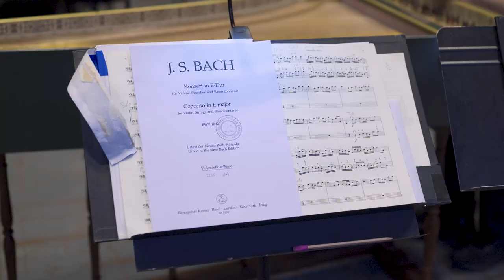Bach's Universe | Rehearsal Trailer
Bach's Universe opens in Melbourne on 27 October, and Sydney on 2 November.

A performance of JS Bach’s music is a journey into an inner universe of magnificent mystery. Constellations of chords rush to become vast galaxies of sound surging with Bach’s eternal creative energy. Each work is an infinite cosmic expanse to explore.

In this concert, single musicians will arrive one by one onto a darkened stage beneath a brilliant column of light to offer an intimate vision of Bach’s celestial instrumental works. The stage will gradually become illuminated with musicians joining in Paul Dyer’s expansive all-Bach pasticcio set with a theatrical narration which explores Bach’s extraordinary life.

Returning to Australia for his first live performances, sensational German Baroque violinist Jonas Zschenderlein will lead the orchestra in a radiant performance of Bach’s Violin Concerto in E major. This all-Bach concert culminates with Jonas guest-directing the genius composer’s enveloping Orchestral Suite No. 3 in D major in a period instrument performance which must not be missed.